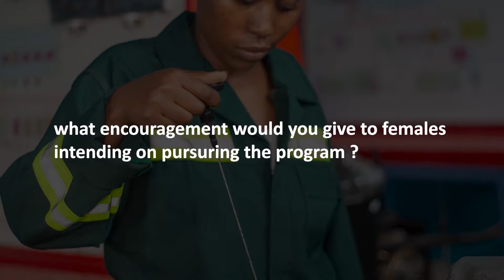ZAMITA STUDENT INTERVIEW - RUTH PHIRI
Ruth Phiri is a ZAMITA student beneficiary.
She Comes from Chipata a District located on the Eastern Province of Zambia she is pursuing a trade test level I certificate in automotive engineering at Northern Technical College (NORTEC).